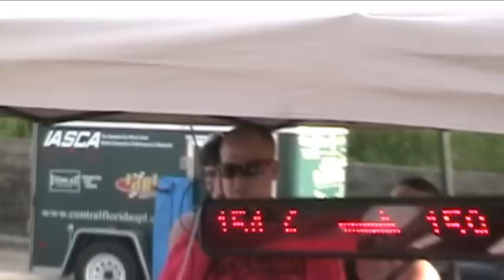Music @ 159.5 db Neill Barber Bass Race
159.5db while playing music.

(12) 15" Soundstream SPLX Subwoofers